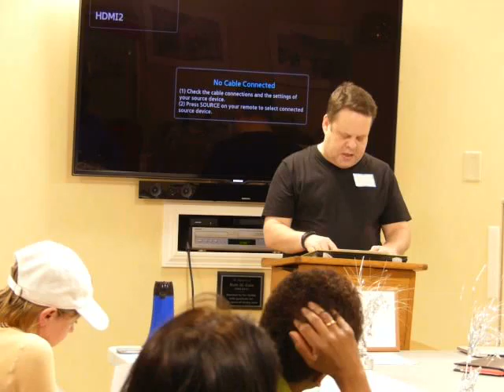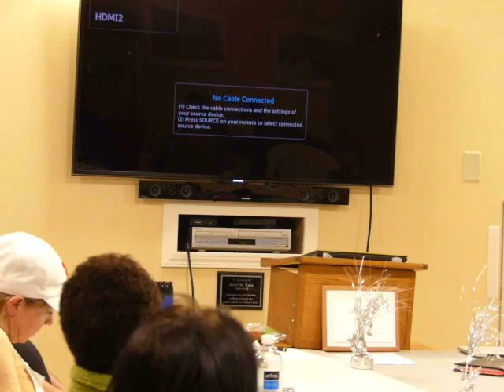2015 03 25 BilChannelsVermin Short